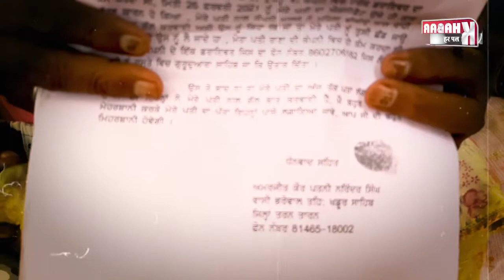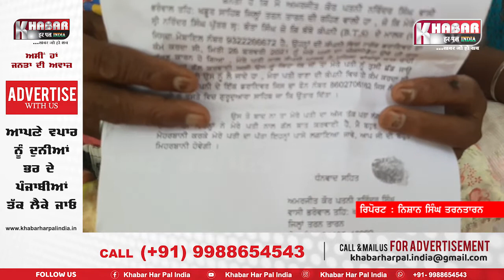ਮੁੰਬਈ ਡਰਾਈਵਰੀ ਕਰਨ ਗਿਆ ਇਸ ਭੈਣ ਦਾ ਪਤੀ ਹੋ ਗਿਆ ਗਾਇਬ | ਘਰ ਦੇ ਹਲਾਤ ਵੇਖ ਕੇ ਆਉ ਰੋਣਾ